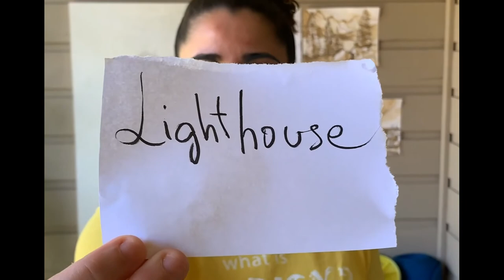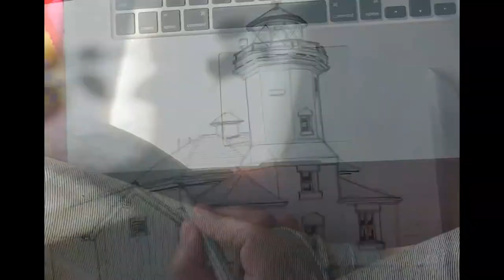Prodigy "Ideal House/One-Point Perspective" Art Tutorial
Prodigy Cultural Arts Program "Ideal House/One-Point Perspective" art tutorial with instructor Tatiana Mesa.  For more info on the Prodigy program,